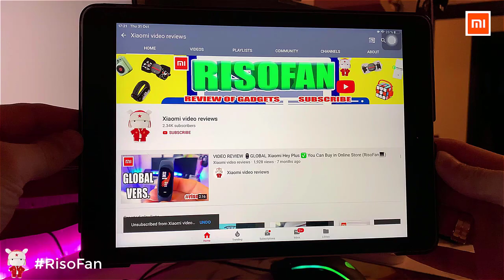Xiaomi TicWatch E2 Street Tide Cool Smart Watch.